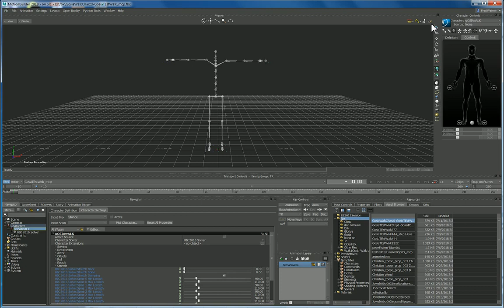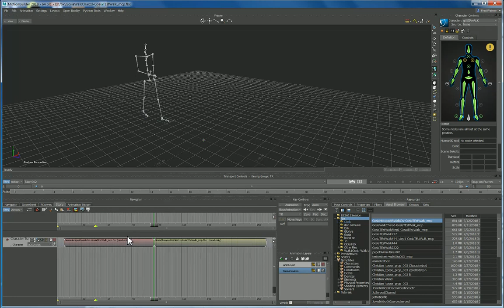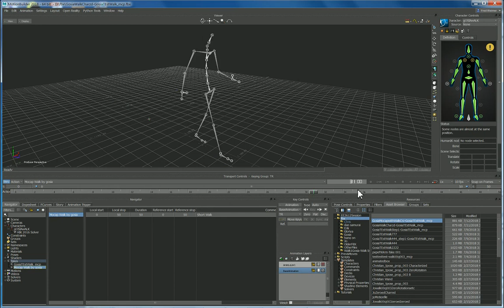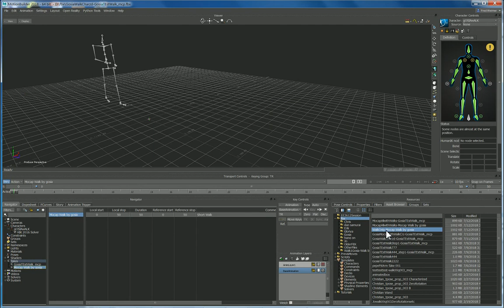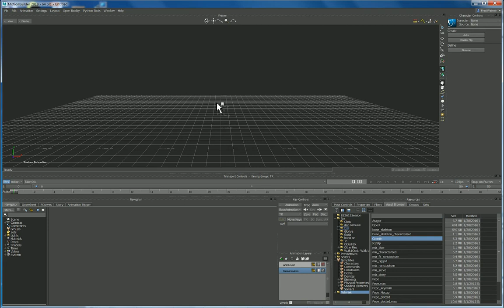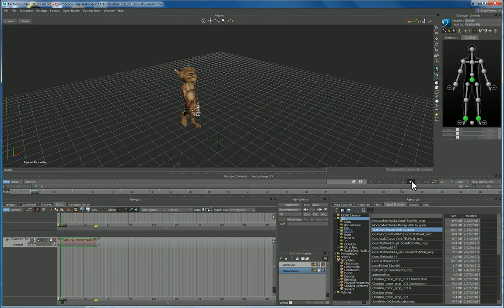Edit motion capture data in MotionBuilder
Basic editing of motion capture data. Introduction to Takes and Story Mode in MotionBuilder